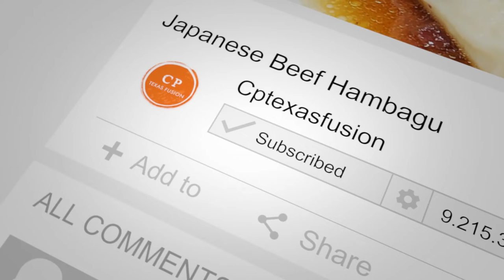Cod A La Meuniere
Summer means light, fresh, vibrant. We have a great dish in line for you. A classic french dish made highlighted by Julia child. Fish a la meniure, a wonderful white fish lightly breaded and seared. Then served with parmesan orzo pasta, sautéed asparagus and our cajun lemon butter sauce! Video coming out soon!

Ingredients

Fish a la meniure
• 2 white fish filets
• Salt and pepper to taste
• 1 cup all purpose flour
• 3 tablespoon unsalted butter

Cajun lemon butter sauce
• 8 tablespoons cold unsalted butter, sliced
• 2 tbsp shallots chopped
• 2 garlic cloves, minced
• 1/3 cup red bell pepper
• 1/3 cup dry white wine
• 1tsp cajun seasoning
• 3 tablespoons fresh lemon juice
• Kosher salt and ground white pepper

Sautéed asparagus
• 1lb Asparagus
• EVOO

Orzo pasta
• 3 tablespoons unsalted butter
• 8 ounces orzo
• 16 ounces chicken stock
• ½ cup freshly grated parmesan cheese
• ¼ cup fresh parsley

Instructions

1. Take our white fish of any kind. Today we are using cod. Mix salt and pepper with flour and coat the fish on all sides. Next heat a pan and add in 3 tablespoons of butter and melt till brown.
2. Once brown add our fish and cook on each side for 3-4 minutes. Make sure to not overcook fish too fast so cook on medium high heat. Place fish on plate and set aside.
3. Now we are going to make our cajun lemon butter sauce. Add 3 tablespoons of butter into pan and melt. Then add our red bell peppers, shallots and garlic. Cook till translucent.
4. When the sauce is simmering add in our white wine and 1 tablespoons of butter at a time. Make sure to mix well and not rush the sauce to prevent it breaking.
5. As sauce is simmering the final steps are to add 1/2 lemon for juice, cajun seasoning, and a pinch of parsley.
6. To make our orzo pasta melt 3 tablespoons of butter into pot. Next add in our ozo pasta and mix till slightly brown. Once ready add in chicken stock, salt and pepper. Cook orzo till al-dente.
7. To finish our pasta we will add freshly grated parmesan and then a pinch of parsley. Delicious side dish!
8. Optional is to boil or steam asparagus. Cook it in water for about 5 minutes and shock with ice. Remove and place it in pan with EVOO. Add salt and pepper and serve!

Wine: bonpas luberon blanc

Location: Mainly within the Parc Regional du Luberon, which is equidistant from Avignon, Aix-en-Provence and Manosque. The average altitude of the vineyards is 300 metres above sea-level, and the grapes are harvested relatively late.

GRAPE VARIETALS

Grenache blanc, Vermentino, Clairette et Bourboulenc.

Nose: Fresh summer fruits, then opens with citrus and white flowers.

Finish: A fresh notes of white flowers. This wine is very harmonious, revealing good balance with roundness, and flavour that persists on the palate.

Food paring: White fish, oysters, shrimp.